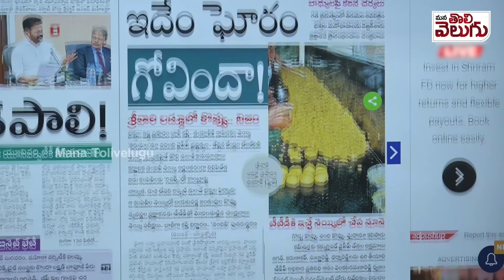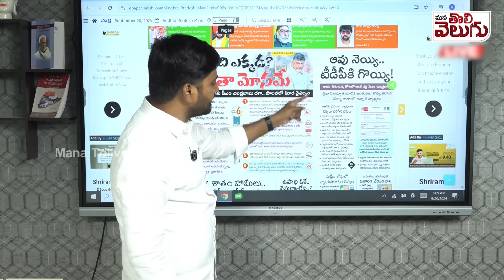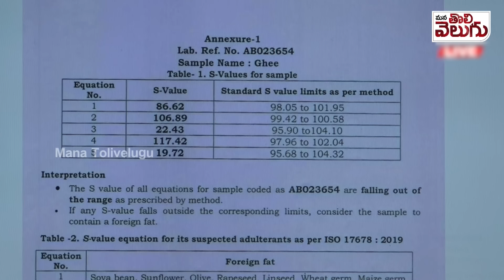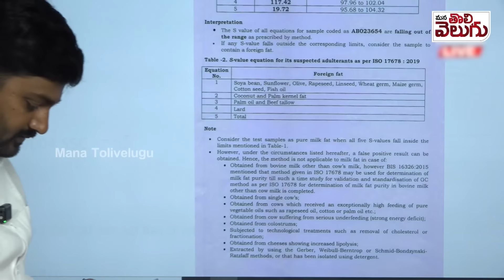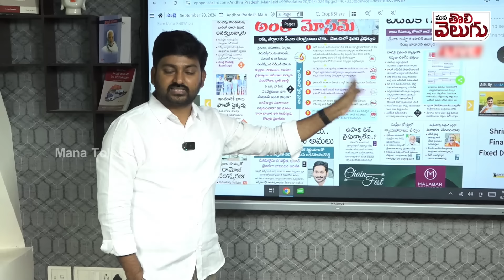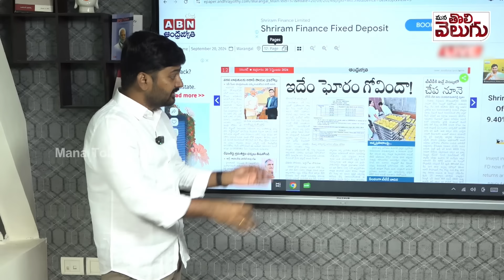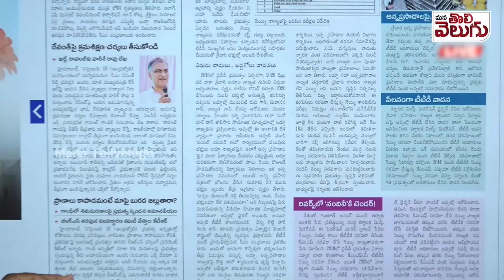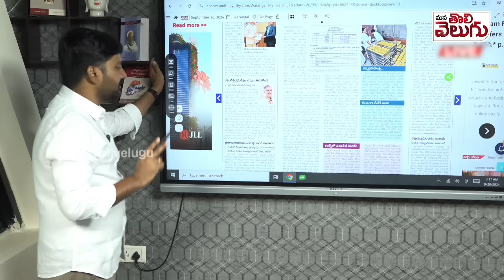Animal Fat In Thirupathi Laddu : నాశనం ఐపోతర్రరేయ్..! తిరుమతి లడ్డులో పంది కొవ్వు ,చేప నెయ్యి !!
Animal Fat In Thirupathi Laddu : నాశనం ఐపోతర్రరేయ్ .!!!తిరుమతి లడ్డులో పంది కొవ్వు ,చేప నెయ్యి !!ఇదిగో ఇదే ల్యాబ్ రిపోర్ట్ | Thirupathi | Mana Tolivelugu